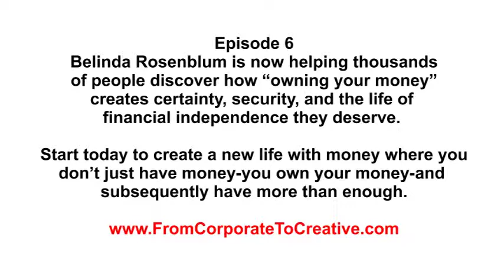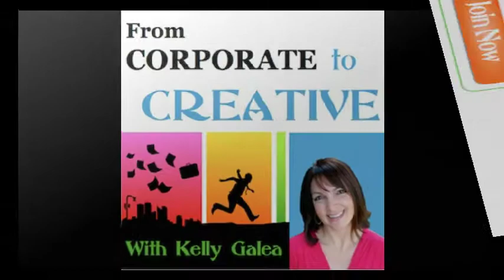From Corporate to Creative: Own Your Money - Interview with Belinda Rosenblum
3 Secrets to Managing Your Mind and Your Money Despite Inconsistent Income, Financial Self-Sabotage, and Economic Concerns

Money—although such a useful tool, it is often accompanied by avoidance, shame, and anxiety. Does it have to be that way? Absolutely not! Discover the 3 A's that will make or break your financial success, how to effectively handle inconsistent income, and why negative emotions linger inside you and flare up whenever you need to promote yourself or step out of your comfort zone. Start today to create a new life with money where you don't just have money—you own your money—and subsequently have more than enough.

Belinda Rosenblum, Wealth Expert, Author and CPA left her thriving corporate finance role to address a major unmet need in our communities—transforming the way people think, feel, and act with money to give them back their rightful power over their money mindset and money management. She is now helping thousands of people discover how "owning your money" creates certainty, security, and the life of financial independence they deserve. Belinda is the President of Own Your Money LLC, a financial coaching and training company teaching individuals, couples, and business owners how to make personal finance and small business success more rewarding, manageable, and profitable. To learn three tips on how to change your money mindset today and get an easy-to-use tracking sheet to start to "find" your money, go